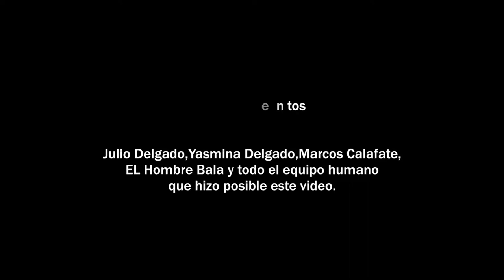Mucho mas que RocanRol TV 210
Programa de Televisión que se emite en @BiosferaTvmedia desde 2015
Presenta y Dirige @JonasMF.Ruido
En la parte técnica, Luis Guadalupe.

Jablex
Zurych

Taco Suena Rock Fest 2022
Arrecife en Vivo 2022
Honda Rock 2022